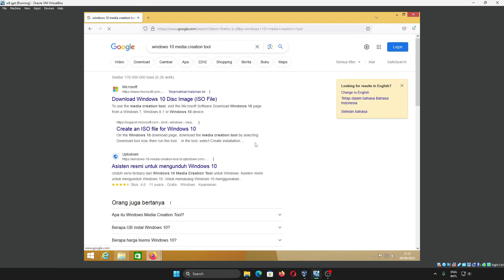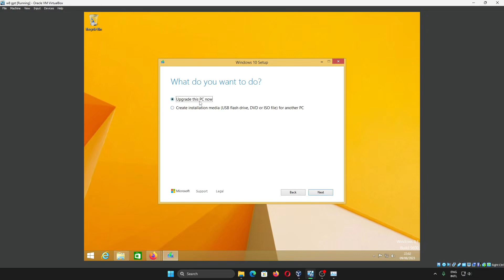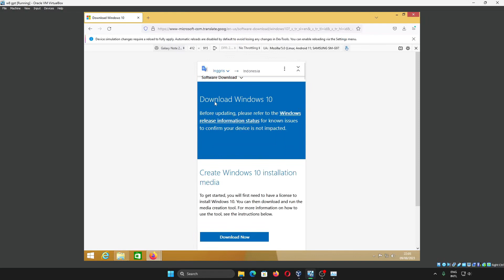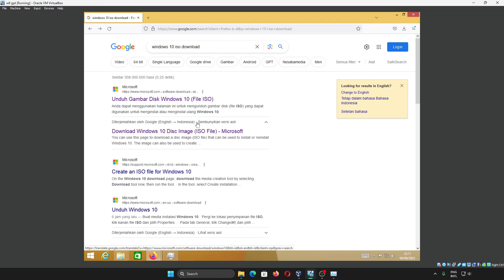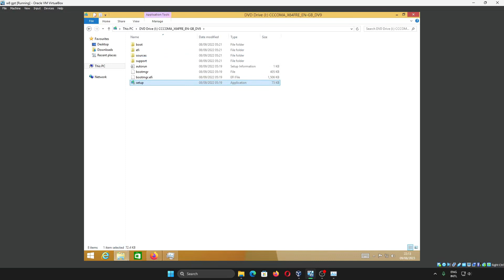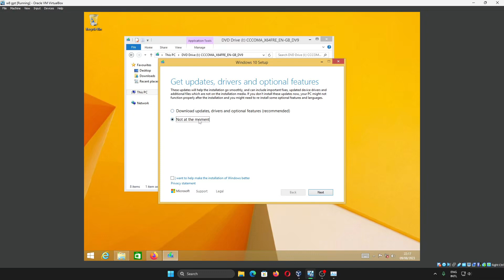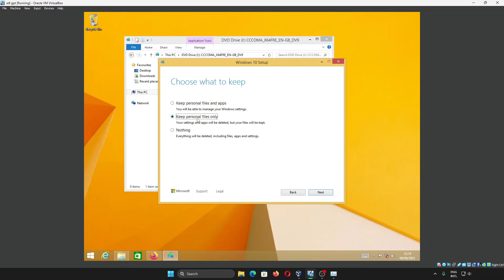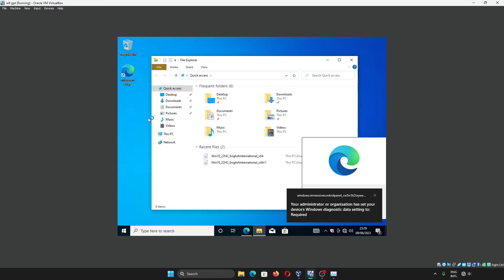Cara Update Upgrade Windows 8 ke Windows 10 Dengan dan Tanpa Media Creation Tool. Indonesia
Sekarang kita akan belajar cara update Windows 8 atau Windows 8.1 ke versi terbaru atau Upgrade/Update ke Windows 10 ke versi 22H2 Versi 2023 dengan dan tanpa menggunakan Media Creation Tool.

Bagian Video:
00:00 Update/Upgrade Windows 8, Windows 8.1 ke Windows 10 dengan Media Creation Tool
01:32 Update/Upgrade Windows 8, Windows 8.1 ke Windows 10 tanpa Media Creation Tool